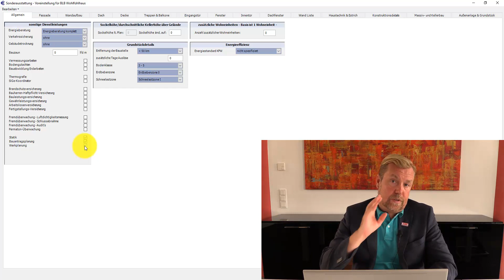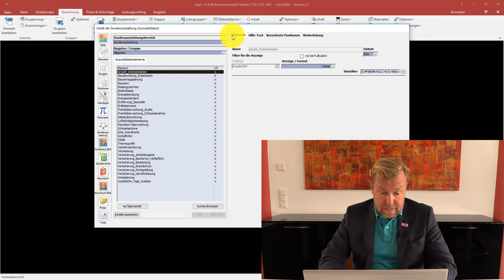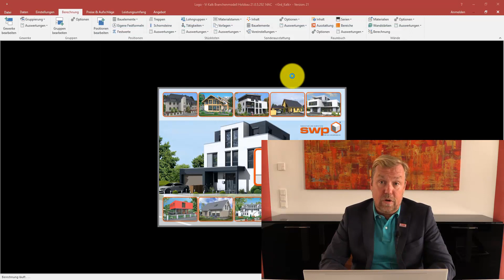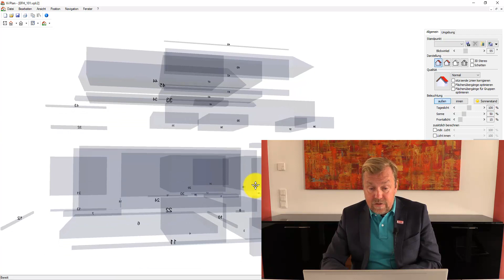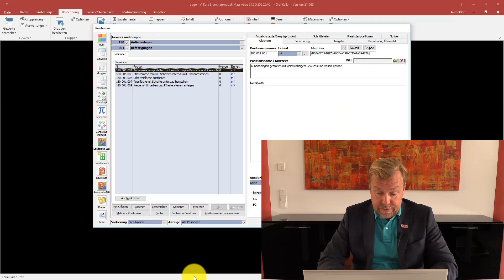Vi Kalk - Werkplanung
Wie auch die Eingabeplanung kann die Werkplanung über das Register ""Allgemein"" vereinbart werden. In der Regel wird diese immer benötigt, die Möglichkeit zum Entfall haben Sie aber hier durch die Abwahl des Hakens.
Hinweis für den Holzbau: Die Werkplanung hat nichts mit den Zeiten der Arbeitsvorbereitung zu tun, diese wird trotz einer möglichen Abwahl weiter berechnet. Komplexitäten werden über Ecken ungleich 90 Grad bewertet.
Die Berechnung der Positionen orientiert sich wie auch die Eingabeplanung am Volumen des Hauses, dass von Ihnen durch einen Polygonzug als neuer Innenbereich übernommen werden kann.
Ist die Werkplanung nicht mehr enthalten, erscheint ein Hinweistext in der Leistungszusammenstellung. Bitte prüfen Sie außerdem die hinterlegten Preise, um für Ihre Situation Kalkulationssicherheit zu haben.